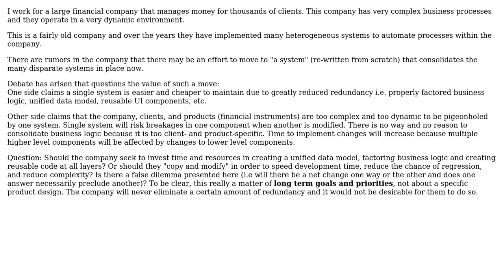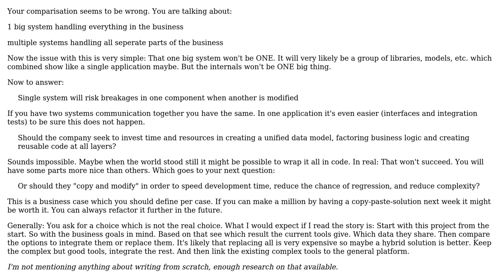Software Engineering: Do integrated systems increase development time and cause inflexibility?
With thanks & praise to God, and with thanks to the many people who have made this project possible! | Content (except music & images) licensed under CC BY-SA | Music | Images & others | With thanks to user Sam user Luc Franken user Kilian Foth and the Stack Exchange Network Trademarks are property of their respective owners. You are responsible for your own actions.